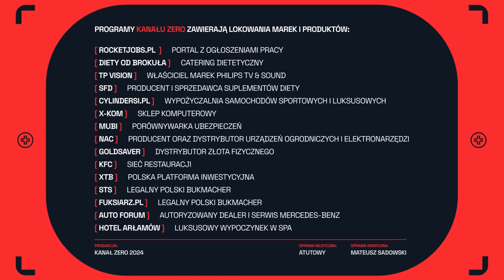RACZEK MIAŻDŻY „CZERWONE MAKI”: „OD TEGO FILMU BOLI MNIE BRZUCH. KALKULACJA POLITYCZNO-PATRIOTYCZNA”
W dziewiątym odcinku "Ekranowego Zera", Tomasz Raczek recenzuje filmy: "Mocny Temat", "Czerwone Niebo" oraz porusza temat festiwalu filmowego w Cannes. Następnie przechodzimy do trybunału recenzyjnego z Michałem Lipińskim z kanału Ponarzekajmy o filmach" na temat produkcji "Czerwone Maki".

✅ BONU$ERIA od STS! Możesz zgarnąć bonus za 7 dni serii! (+18)

00:00 Wstęp
7:21 Tom Hanks i "The Americas"
8:17 Festiwal filmowy w Cannes
9:41 Czerwone Maki - Trybunał Recenzentów
38:25 Recenzje: Mocny Temat
42:12 Recenzje: Czerwone Niebo
47:00 Box Office